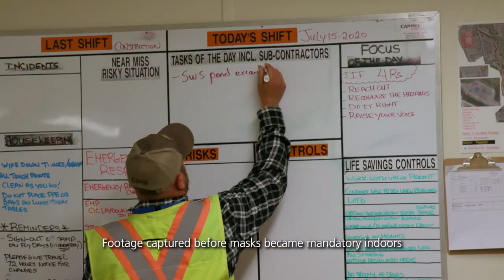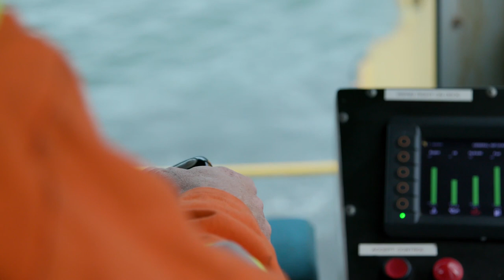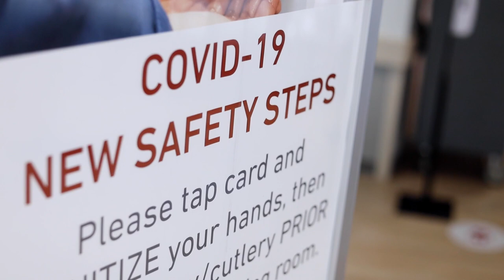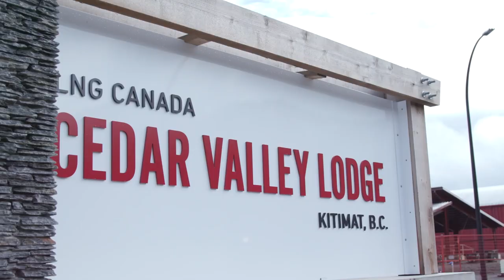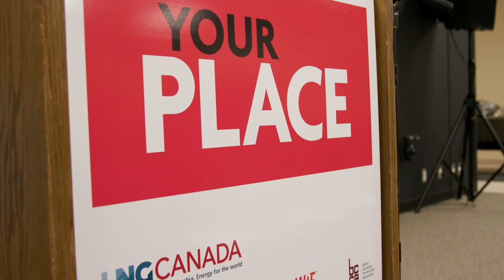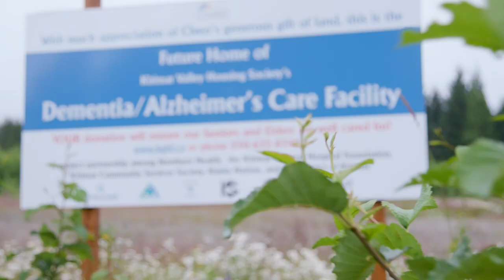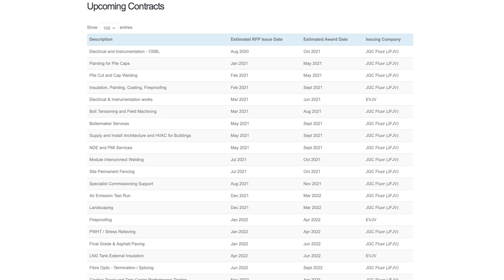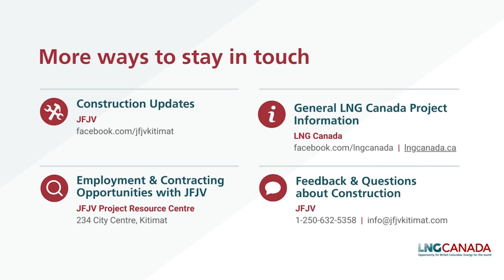LNG Canada Community Update, May 31 2021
In place of our usual open house, LNG Canada created this Community Update featuring our CEO, Peter Zebedee, JGC Fluor Construction Director, Berni Molz and more.

LNG Canada project representatives provide updates on construction, our COVID-19 response, contracting, jobs and social investments.